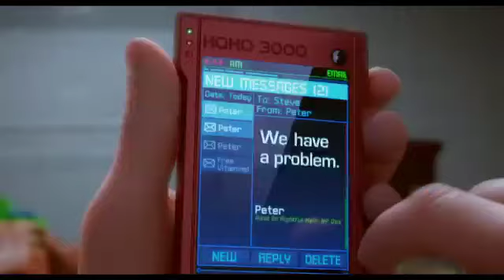ArthurChristmas PHAX3041H TheyHaveItHD 640x480